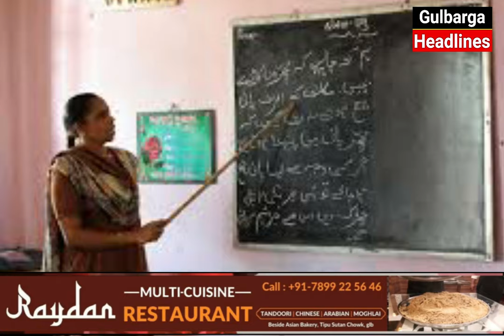URDU Medium School Ke Hifazat Ki Guzarish | Arshad Dakhni RTSYS National President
URDU Medium School Ke Hifazat Ki Guzarish | Arshad Dakhni RASTRIYA TIPU SULTAN YUVAK SANGH National President